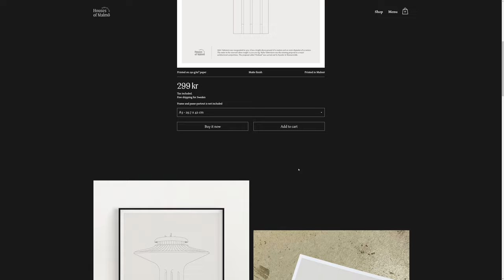Houses Of Malmö